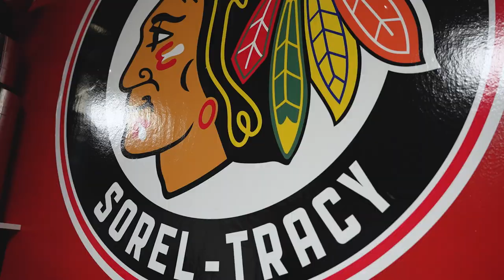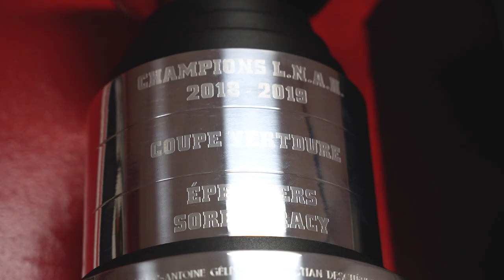LNAH Sans Limite - Épisode #5 - Sorel-Tracy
Le 5e épisode de la série LNAH Sans Limite nous amène à Sorel-Tracy. Après avoir remporté deux championnats récemment, les Éperviers sont maintenant en période de transition. À travers les hauts et les bas de la saison, les joueurs n'abandonneront jamais afin d'essayer d'aller chercher la victoire.